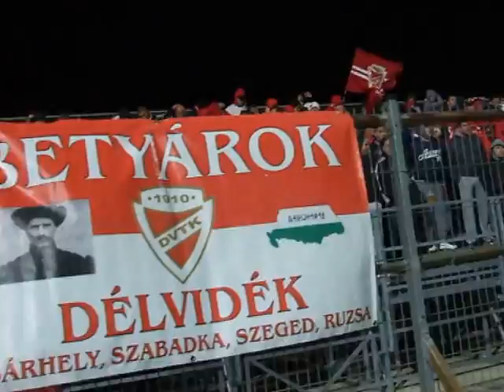Paks - DVTK 14/15 - A diósgyőri szurkolók II.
A diósgyőri szurkolók Pakson.
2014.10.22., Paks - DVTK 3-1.